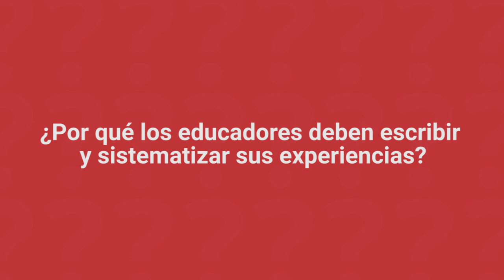Rubén D. Cárdenas: "Si la escuela no se piensa, mucho menos se escribe"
Rubén Darío Cárdenas, Gran Rector 2016, reflexiona sobre la importancia de la escritura y la sistematización de experiencias pedagógicas de los maestros. Descubra cuál es su opinión.